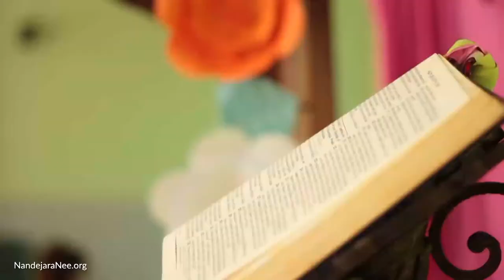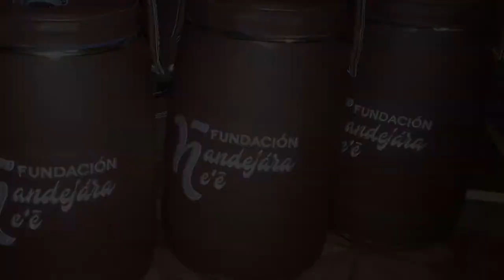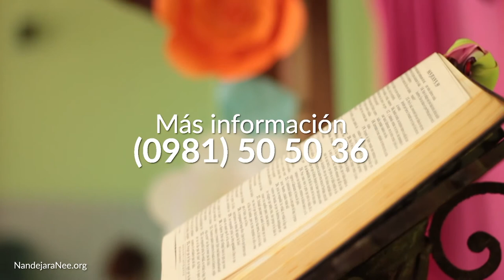Aprendiendo con Jesús Programa 018